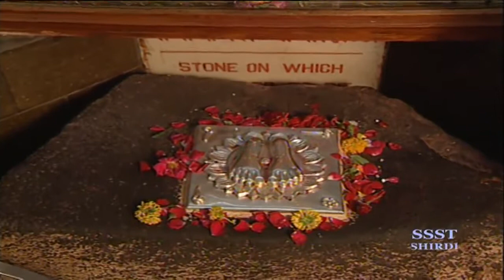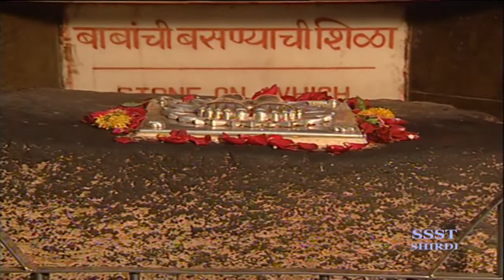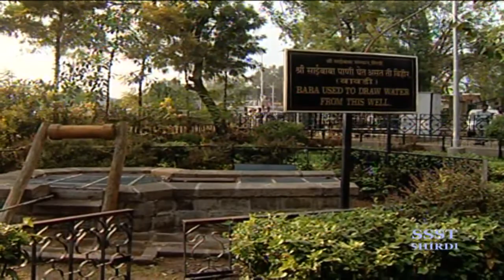Sai Sampoorna Darshan PART3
Sampoorna Darshan - PART 3 | Sai Baba Mandir Shirdi

Very informative for all the Devotees and Children of Sai Baba. Om Sairam!